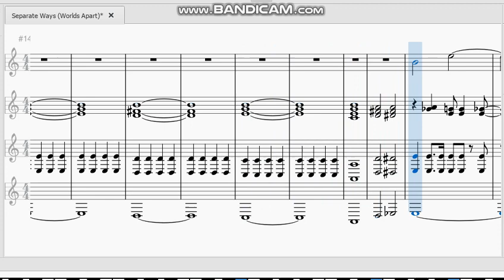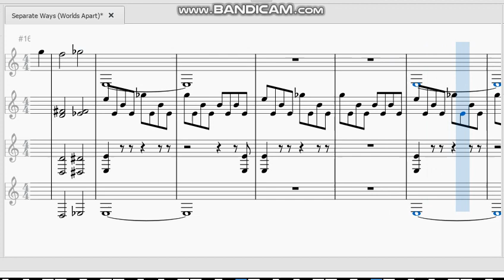Separate Ways (Worlds Apart) - Journey (MuseScore3 version)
--PLEASE READ DESCRIPTION VERY CAREFULLY BEFORE COMMENTING--

Here's the whole musical theme of "Separate Ways" (Journey), made by MuseScore3. I chose some musical instruments and add them on either Bass Clef or Treble Clef, but I mostly choose Treble Clef, so I play some of the musical instruments. The musical instruments are Synth Brass 2, Saw Lead Expr., Synth Bass 2 and Synth Strings 3. I click on each piano keyboards, though I input more notes on one, I played this musical theme the hard way, because I listened to the musical theme the hard way. I changed the Tempo to 110% on Play Panel. I recorded the whole musical theme with Bandicam.

Inspired by and special thanks (with credits & apologies) to Glen Tindal (for MuseScore2; now MuseScore3) and Journey (for this song).

Made with MuseScore3 and Bandicam.

The content shown in this video hasn't owned by any of us or all of us. This is being uploaded for preservation and entertainment purposes only.